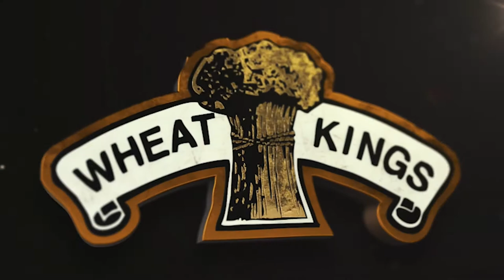BWK Hype/Intro Video - 2020-21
Music credit -
The Crown - Zayde Wolf